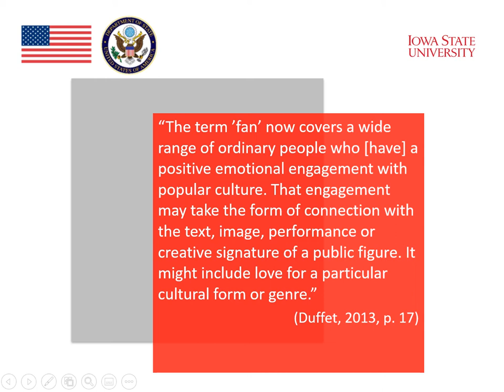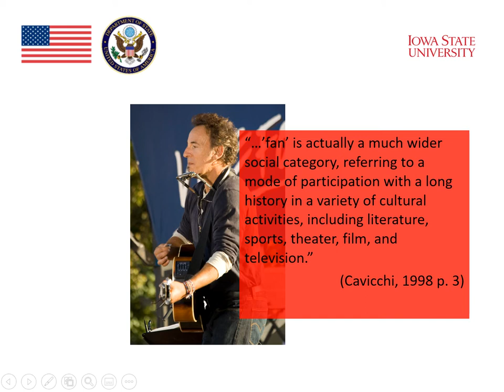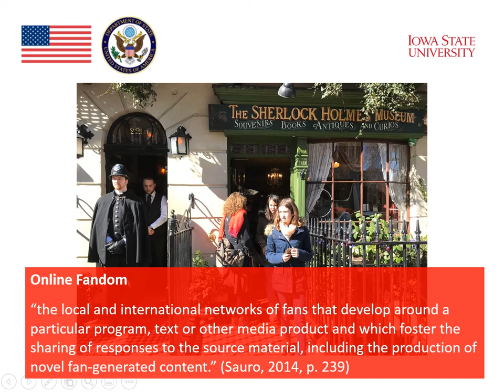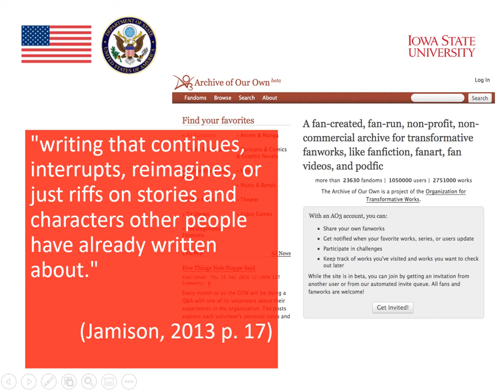Module 2 : “Vocabulary and Technology” (Part 6a)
Module 2 : “Vocabulary and Technology” (Part 6a) for the AE E-Teacher Program, sponsored by the U.S. Department of State with funding provided by the U.S. government and administered by FHI 360. To view a copy of this license,